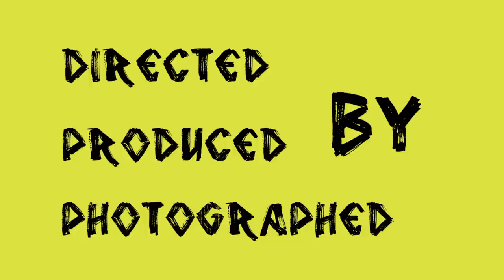The Devils - Savannah Roller Derby Doc.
Hey guys, this is a Short Documentary that we did last summer featuring the Savannah Roller Derby Team!  This was one of the best filming experiences I have had, Hope you enjoy, these girls are amazing!

Directed, filmed, and produced by
    Linda Kim
    Eric Liffrig
    Kevin Roche
from the Savannah College of Art and Design